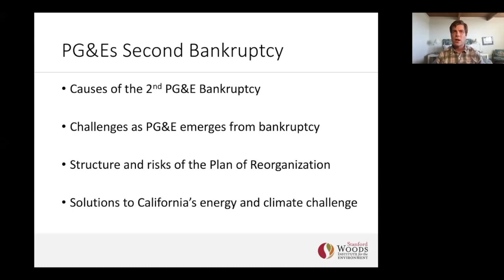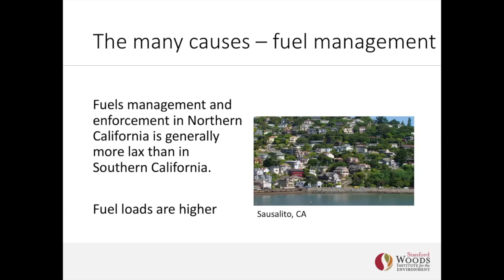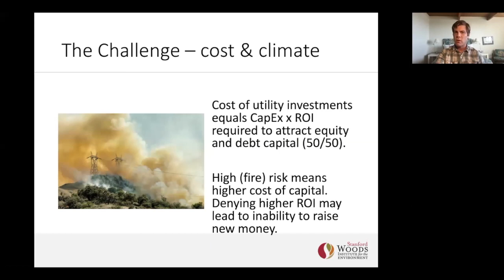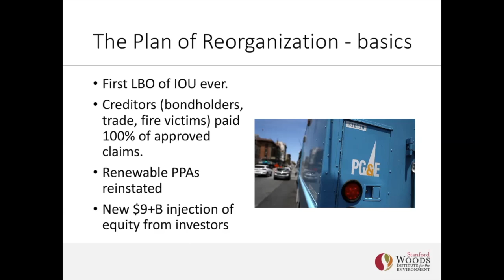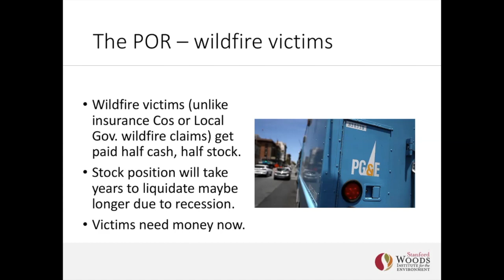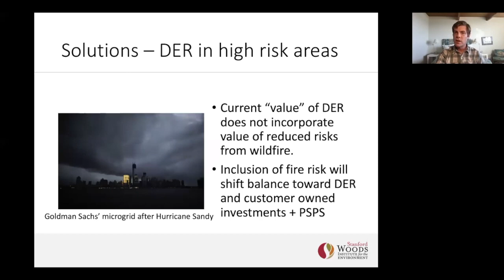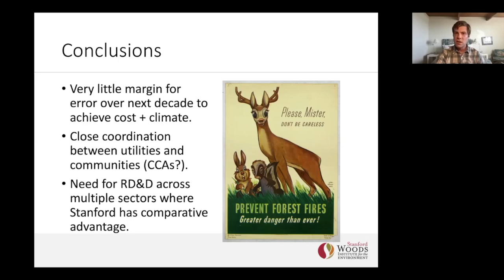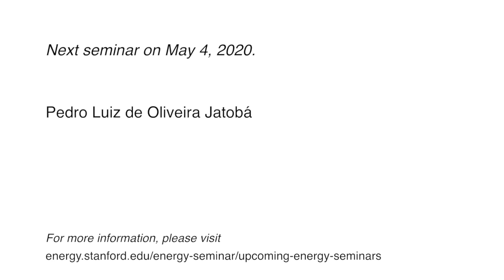Causes and Consequences of Second PG&E Bankruptcy Michael Wara | Energy Seminar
The second PG&E bankruptcy was precipitated by climate change but also by historic patterns and practices of the investor owned utility as well as California land use and energy policy. Moving past the bankruptcy, California electricity providers will face a more challenging environment where costs are newly paramount and progress on clean energy goals will have to be achieved even as the grid goes through a necessary cycle of investment and revitalization. All of this must be acheived while maintaining reliability as renewables provide an unprecedented share of total electricity. Getting the policy and investment mix right will be particularly important given the structure of PG&E's reorganization and the consequent risks for future ratepayers and the state of large catastrophic wildfires. Looming behind all of this is the very real possibility of a third bankruptcy and a transition to a public ownership model. There is very little margin for error as the State seeks to achieve greater building and transportation electrification in pursuit of its 2030 and 2045 climate goals. It’s a tremendous challenge that will not be achieved without profound innovation in energy technologies and service models.